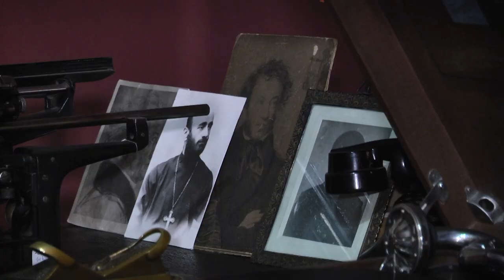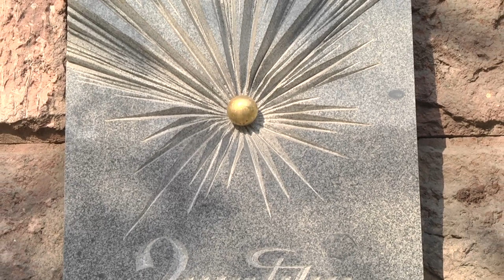«Լավ է մարդ ոտքից բոբիկ լինի, քան թե` խելքից»․ Ռեպորտաժ ԱՀՀ զավակ Եղիշե Չարենցի տուն-թանգարանից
Western Armenia TV-ն Ձեզ է ներկայացնում Արևմտյան Հայաստանի զավակ Եղիշե Չարենցի տուն թանգարանում նկարահանված ռեպորտաժը, որտեղ ներկայացված է նրա կյանքին ու գործունեությանն վերաբերող մանրամասներ։ Եղիշե Չարենցը, ով ծնունդով Կարսից էր, իր ստեղծագործություններում հաճախ է անդրադարձել Արևմտյան Հայաստանին և իր հարազատ քաղաքին։Չարենցն իր սկզբնական կրթությունը ստանում է Ջամբազյանի դպրոցում: 1908-12թթ. պատանի Եղիշեն սովորում է Կարսի ռեալական դպրոցում:Թեև Կարսը գավառական փոքր քաղաք էր, սակայն գրական-հասարակական կյանքը բավականին աշխույժ էր, որի վկայությունը գրախանութների, գրադարանների, տպարանների և զգալի թվով ուսումնական հաստատությունների առկայությունն էր: Ընկերներից մեկը մի հատկանշական դրվագ է հիշում Չարենցի մասին. «... Հայրը` Աբգար աղան, փող էր տվել, որ Եղիշեն կոշիկ առնի, իսկ որդին, առանց երկար-բարակ մտածելու, այդ գումարով գրքեր առած եկավ տուն:
— Տո, դու խելքդ հացի հետ ես կերե՞լ,— զայրացավ հայրը: — Բոբի՞կ պիտի ման գաս: Եղիշեն ձայն չհանեց, բայց հետո, երբ դուրս եկանք ու գնում էինք մեր տուն, ճանապարհին ասաց. — Լավ է մարդ ոտքից բոբիկ լինի, քան թե` խելքից»:
Մի օր քաղաքի տպարաններից մեկի մոտ Չարենցը հանդիպում է գրախանութներից մեկի տնօրեն Ալեքսանդր Տեր-Եսայանին և ասում, որ «բերել եմ ոտանավորներս տպել տամ»: Տղայի համարձակ պատասխանը հետաքրքրում է գրավաճառին, և նա վերցնում է ձեռագիրը, կարդում և զարմանում: Նրա միջնորդությամբ էլ 1914թ. լույս է տեսնում պատանի Չարենցի` Աստղիկ Ղոնդախչյանին նվիրված «Երեք երգ տխրադալուկ աղջկան» բանաստեղծությունների ժողովածուն (Աստղիկը Կարսի իգական գիմնազիայի 5-րդ դասարանի աշակերտուհի էր, որին սիրահարված էր պատանի Եղիշեն):